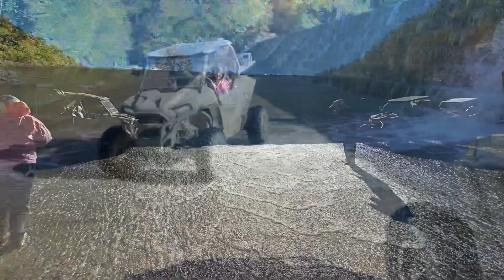2020 West Virginia RZR ride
I finally threw some footage and pictures together for a video of our group’s October 2020 RZR ride down in West Virginia, Hatfield McCoy trails.